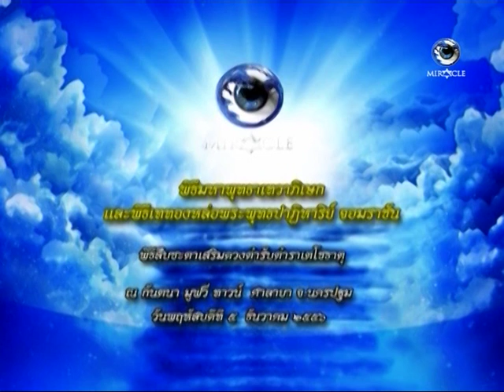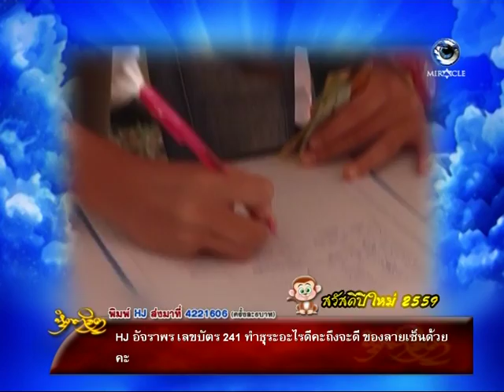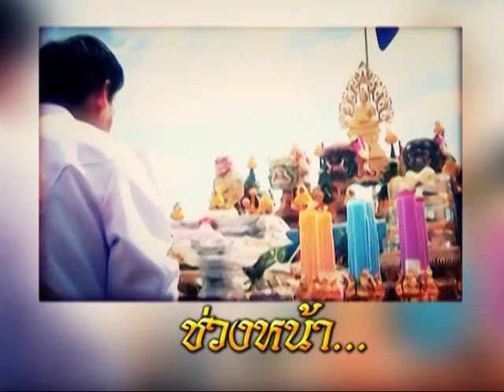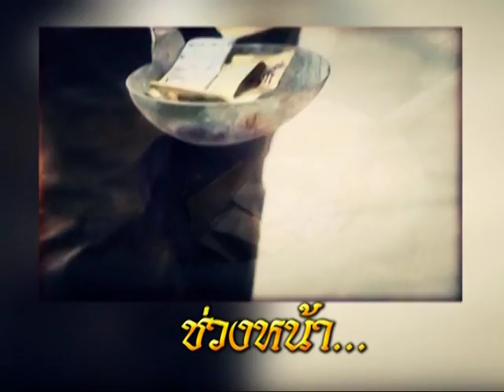รายการหัตถจิต | 06/01/59 | EP 2/4